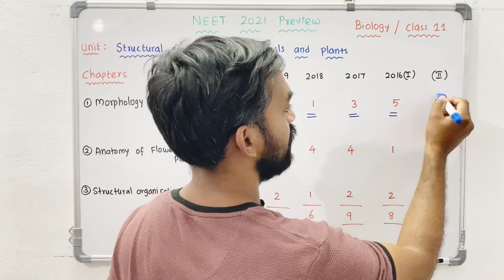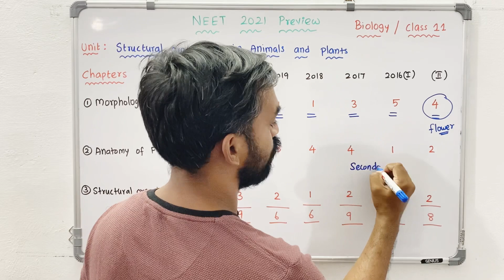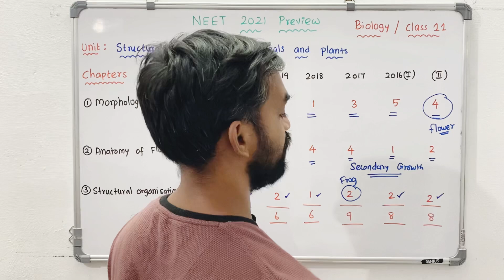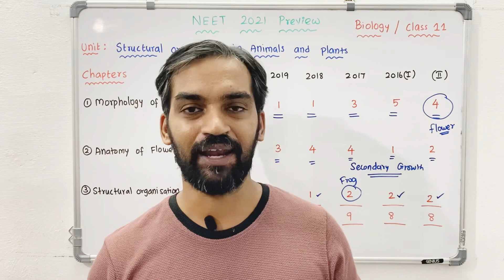NEET 2021 preview | Structural organisation in Animals and plants | Last 5 years trend